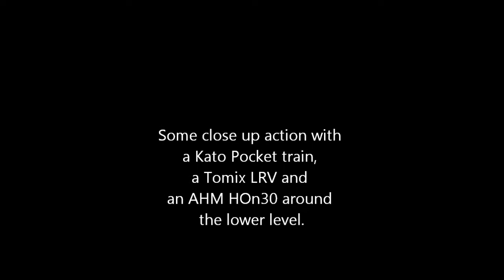Booville & Transylvania Rwy 20121031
A small Halloween themed display featuring the MicroTrains Haunted Hamlet building set.